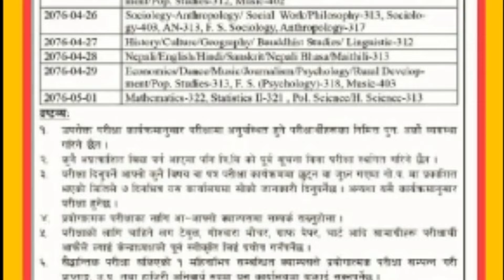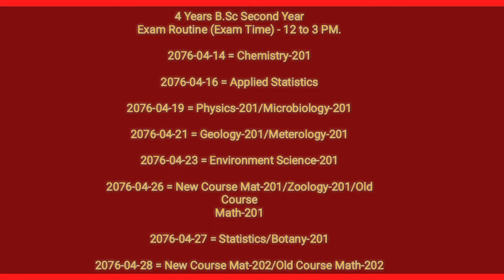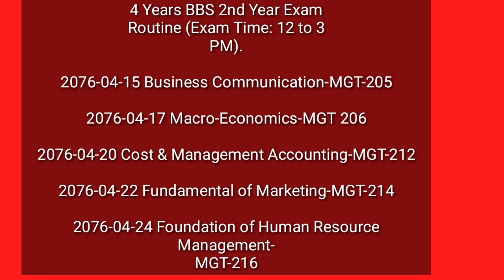TU published the examination schedule for 3 Years, 4 Years bachelor second year 2076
Tribhuvan University (TU) Exam Controller Office has
published the examination schedule for 3 Years
Bachelor level Second Year for all subject  (BA, B.Sc, BBS and
B.Ed) and also shedules for 4 Years BBS, B .Ed., and B. Sc. Second
Year.

Read full